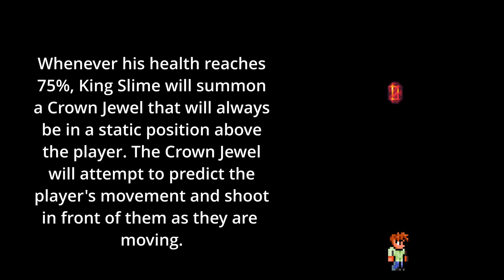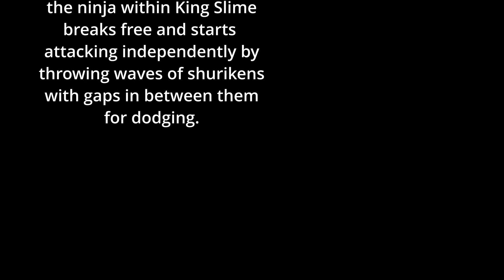INFERNUM King Slime guide, beaten as all classes in 2024!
This guide hopes to provide you with knowledge on how this bossfight works within the incredibly hard difficulty, Infernum Mode. The items picked in this guide are the ones that i myself felt like would be the most useful against this bossfight and those that aren't too overly grindy or tedious to obtain. That however does not necessarily mean that the boss is unbeatable without the shown items. Feel free to experiment with different loadouts and find out what works best for you. The guide mainly serves as a referrence to viable options.

The items used in this guide are as follows:
- Platinum Armor (Melee)
- Monstrous Knives (Melee)
- Feral Claws (Melee)
- Sharpening Station (Melee)

- Desert Prowler Armor (Ranged)
- Boomstick + Flash Rounds (Ranged)
- Rusty Medallion (Ranged)

- Jungle Armor (Mage)
- Mana Rose (Mage)
- Mana Flower (Mage)
- Magic Power, Mana Regeneration, Mana Potions (Mage)

- Wulfrum Armor (Summoner)
- Snapthorn + Wulfrum Controller (Summoner)
- Spirit Glyph (Summoner)
- Summoning Potion (Summoner)

- Snow Ruffian Armor (Rogue)
- Crystalline (Rogue)
- Raider's Talisman (Rogue)
- Shadow Potion (Rogue)

- Fledgling Wings, Hermes Boots, Rover Drive, Cloud in a Bottle (all classes)
- Ironskin, Swiftness, Regeneration, Endurance, Rage, Wrath and Well Fed buffs + Lesser Healing Potions (all classes)

SOME EXTRA TIPS
- Reforge all of your weapons to their best modifiers (Legendary or Godly, Unreal, Mythical, Ruthless, Flawless)
- Reforge all of your accessories to Menacing
- Increase your max HP to 400 with Life Crystals and max Mana to 200 with Mana Crystals or Enchanted Starfishes
- Equip a decent hook like the Ivy Whip
- Make a simple, long line of platforms elevated just high enough so that you can still see the ground or smaller trees on your screen when fully zoomed out
- Place campfires around your arena to boost your life regeneration slightly

I hope this guide helped you with your bossfight, should you have any troubles with beating it. Have a FaNtAsTiC day and see ya later ;D

Guide is up to date with the state of Terraria and the Calamity Mod as of May 2024, it is highly possible that as time goes on, the developers of the game/mod might change how things work and thus may make the guide as a whole, or it's portions no longer viable.